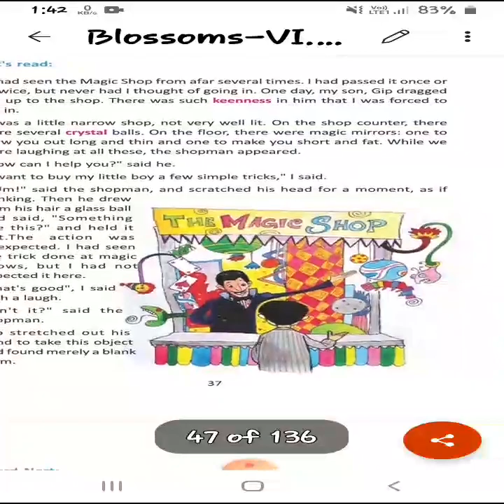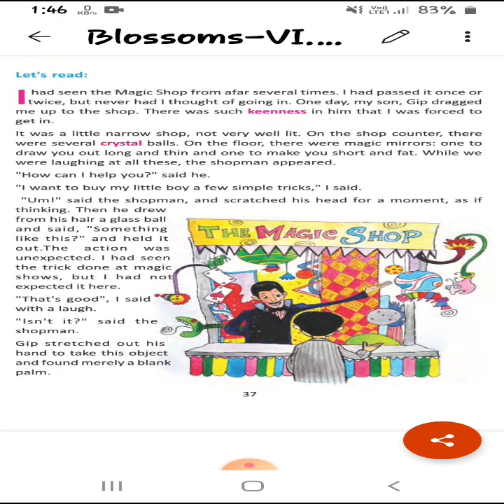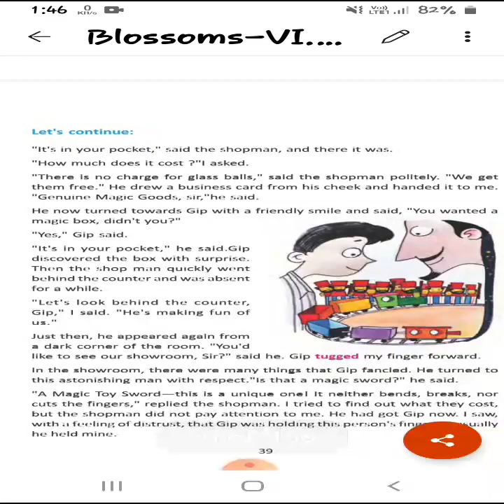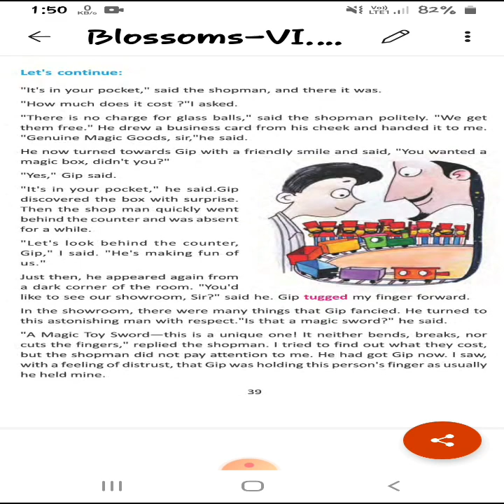The Shop That Never Was-1